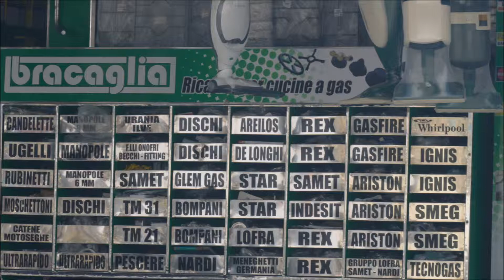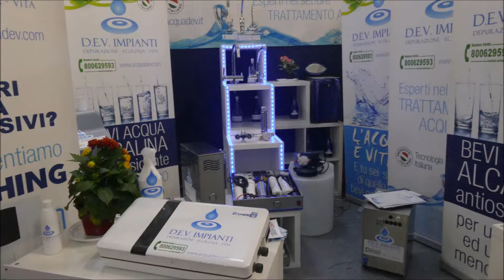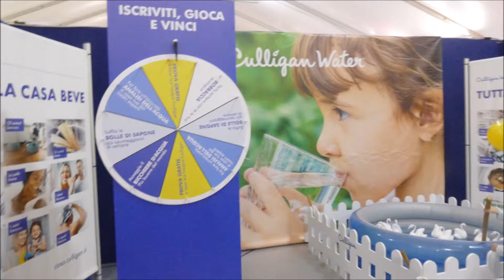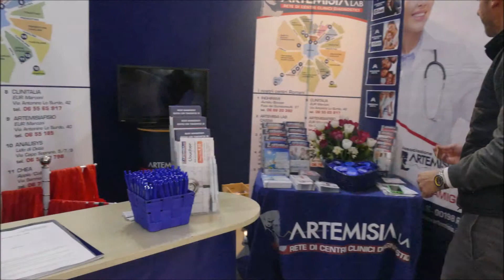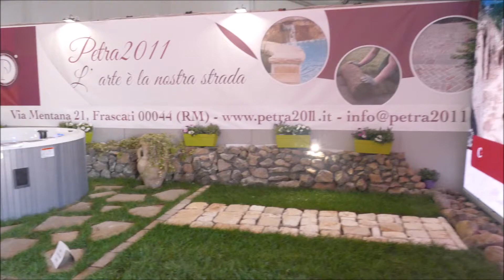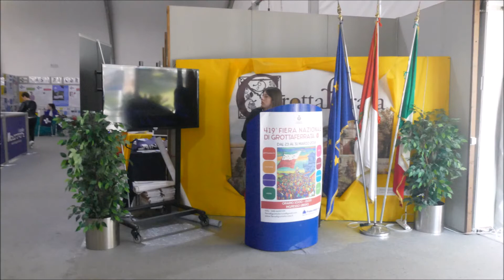Espositori alla 419a Fiera di Grottaferrata (manortiz)